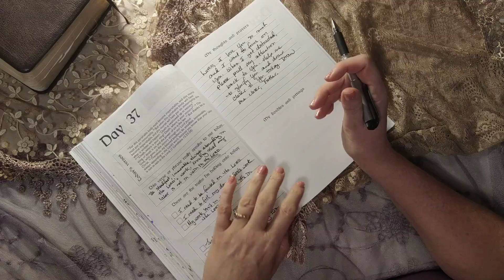CHILD-LIKE FAITH - Day 37, Doodle/Chat - Easter to Pentecost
Here are the neutral colored gel highlighters ("adult crayons")

Here are the other (brighter) highlighters that I'm using

If you don't already have the book, you can get it

I write transformational fiction and the first book in my Isaiah Cadre series is available free in ebook form!  After you read that book, the next one comes free along with a free subscription to my newsletter.  If you'd rather read a paperback, the first book in the series is

Please hit the thumbs up so YouTube will show this to more people.

Love and Blessings to all of you,
Alyce-Kay
Threshold of Hineni
ThresholdofHineni.com
Sweetwater, Tennessee USA

This does not cost you anything, but the small amounts add up for me and help "keep me off the streets and out of trouble," as my husband, Bill, used to say.  Thank you for your support.